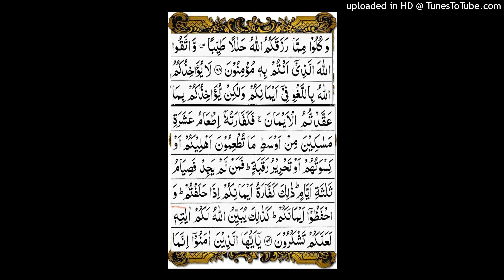Surah al maaida.ayat no.88 to 89.Complrt translation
Surah al maaida.ayat no.88 to 89.word by word meaning.Complet translation